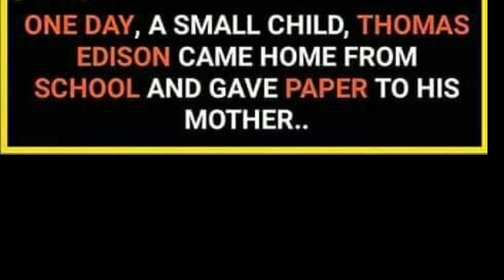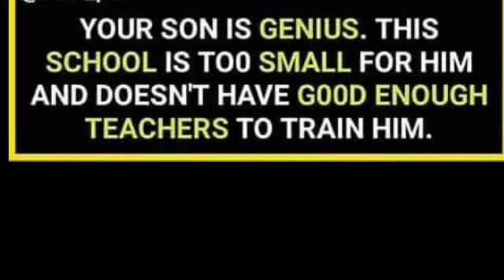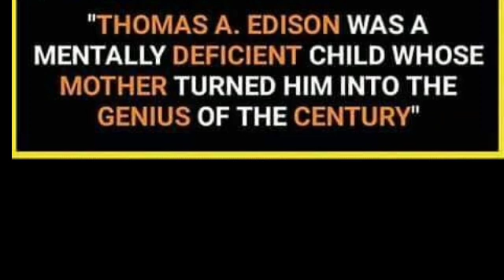Most Motivational Story of Edison| Thomas Alwa Edison Childhood Real Story.